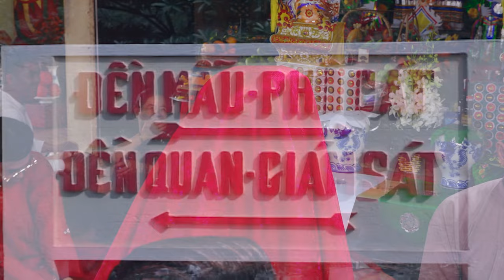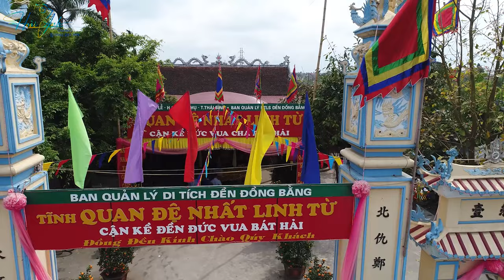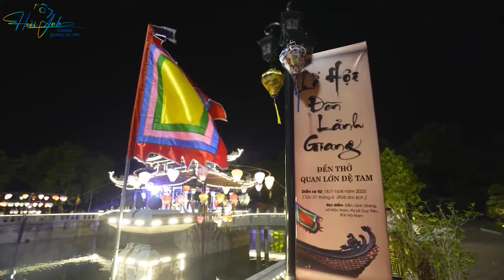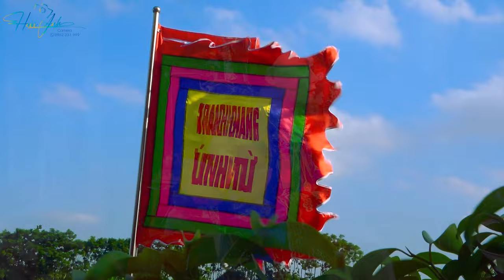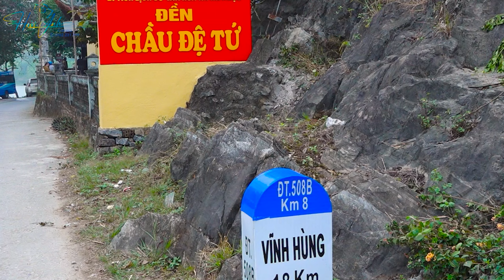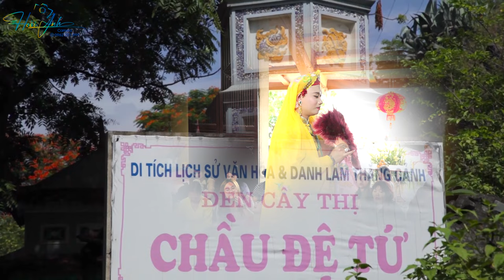Mộc Ân Thanh Đồng Hoàng Trung Hiếu Loan Giá Dẫn Trình Đệ Tử Tại Đền Ngọc Gia Lâm Hà Nội Phần 1